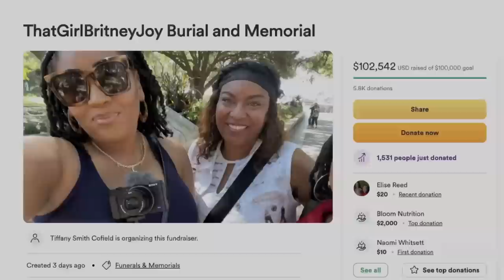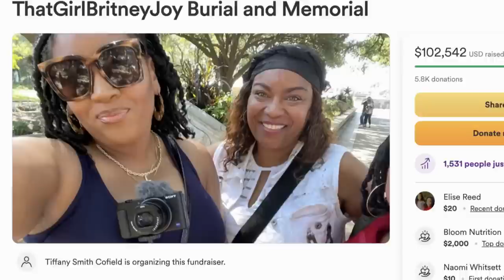TikToker Britney Joy Dead in Car Crash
A TikTok influencer and her mother were killed in a Texas car crash, officials said. Britney Murphy was known as ThatGirlBritneyJoy to her over half a million followers. Fans found her content relatable and laughed along with Britney’s funny facial expressions in her, “Get Ready with Me When I’d Rather Be in Bed,” videos. According to the Houston Police, on June 19, a truck hit the car Britney and her mother Sherie Smith were in, causing their Honda Civic to hit a tree in the median.